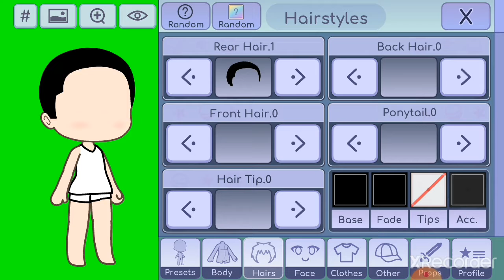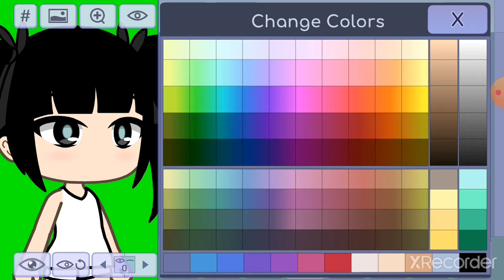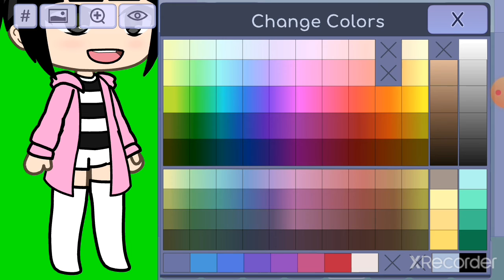My sis makes a Gacha character!!?